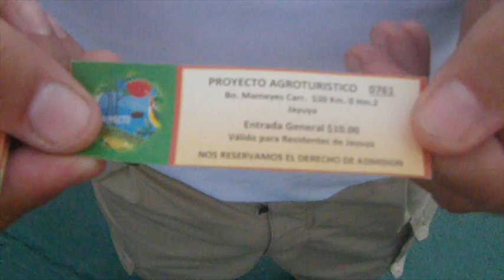AjiTerapia | Felicidades Madres | Jayuya | Puerto Rico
AjiTerapia desde Jayuya, Puerto Rico. Inaauguración Globo Aerostático por Walter Rivera Santos.